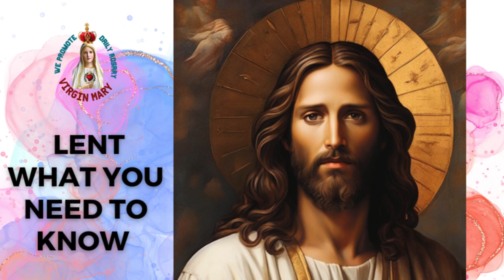Why Lent Holds Secret Power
Lent: Discovering its True Meaning & Significance
Lent, a period of approximately 40 days observed by various Christian denominations, is a time of reflection, penance, and preparation leading up to Easter Sunday. It begins on Ash Wednesday and concludes on Holy Saturday, symbolizing the 40 days Jesus spent fasting in the desert. This season entails spiritual discipline, self-examination, prayer, repentance, and fasting, encouraging believers to draw closer to God and focus on spiritual growth.

The origins of Lent trace back to early Christianity, with Lenten observance dating back to the second century AD. However, its practices and duration evolved over time, standardized to 40 days in Western Christianity by the Council of Nicaea in 325 AD.

Observing Lent offers Christians a structured opportunity to deepen their faith, renew their spiritual lives, and practice personal discipline. Many choose to give up certain pleasures or engage in acts of service and charity during this time, fostering solidarity with those in need. Overall, Lent serves as a meaningful period for believers to rekindle their relationship with God and strengthen their spiritual foundation.